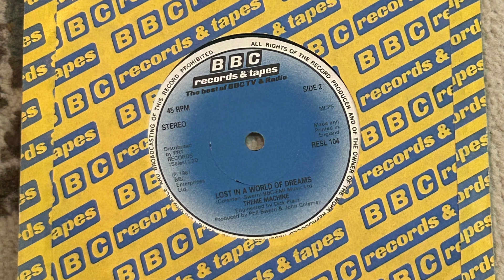Theme Machine - Themes Ain't What They Used To Be